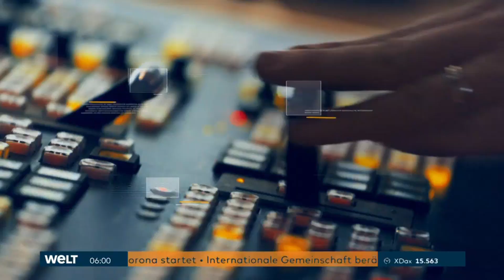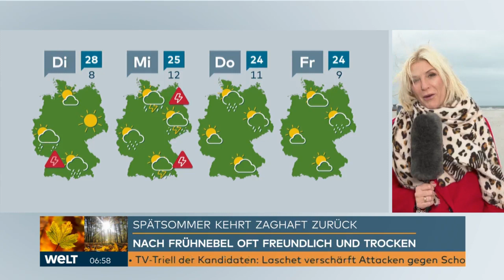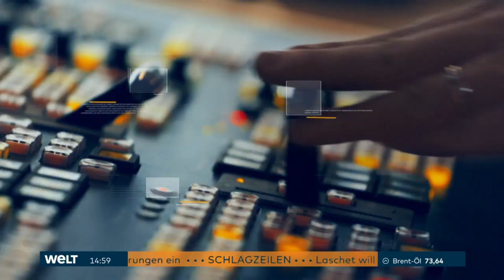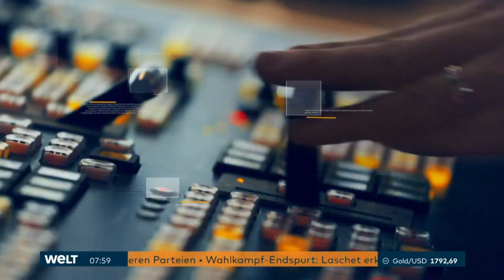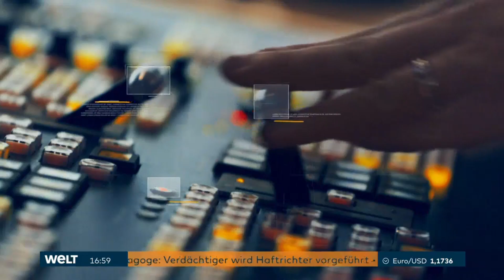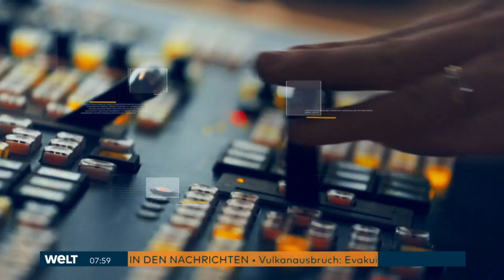Ereignisreicher September – WELT Nachrichten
Nach einer Pause folgt ein kurzes Video zu WELT, welches Material aus 2 Wochen im September 2021 zeigt. Gute Stimmung, aber auch Intro- und Schaltpannen sind wieder aufgetreten. Studioassistenten oder Maskenbildner sind versehentlich auch On Air zu sehen.

WELT Nachrichten von Montag, den 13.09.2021 bis Freitag, den 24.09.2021.
Moderation: Carsten Hädler, Thomas Klug, Lena Mosel, Angela Knäble, Stephanie Rahn, Fanny Fee Werther, Nele Würzbach, Michael Wüllenweber, Viola Grebe & Miriam Pede